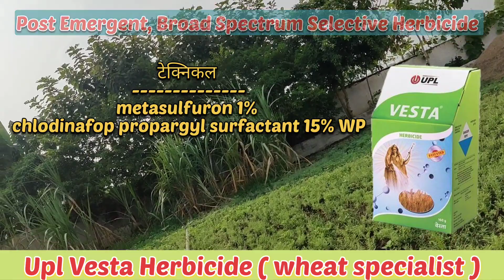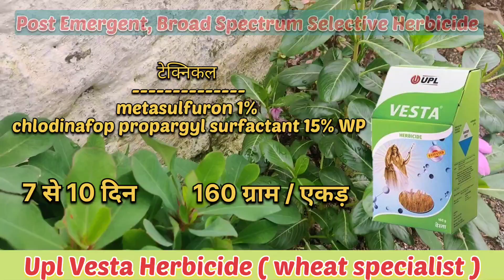Vesta herbicide | Upl | Clodinafop Propargyl 15%+Metsulfuron Methyl 1% w.p. | पूरी जानकारी हिंदी में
बस आपसे अनुरोध है कि आप हमारा चैनल सब्सक्राइब करें और बैल आइकन की आल पे करले ताकि जब भी हम विडियोज़ अपलोड करें तो सबसे पहले विडियोज़ आपको देखने मिले और ऐसे विडियोज़ बनाने के लिए हमें  प्रोत्साहित करें जिससे हम आपके लिए ऐसे विडियोज़ लाते रहें जो आपके काम की हों ।

🙏🙏🙏🙏🙏🙏🙏धन्यवाद🙏🙏🙏🙏🙏🙏🙏

                            🙏   पटेल एग्रीकल्चर🙏